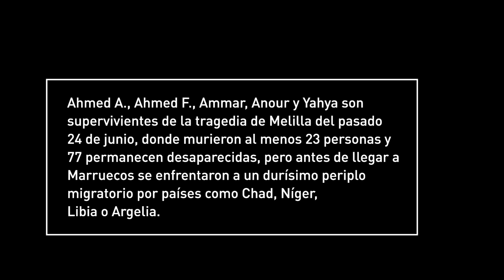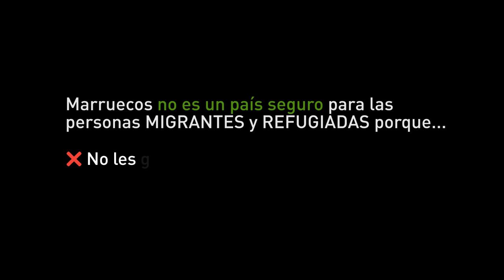Así fue la odisea migratoria de cinco supervivientes de la tragedia de Melilla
Ahmed A., Ahmed F, Ammar, Anour y Yahya sobrevivieron al salto de valla de Melilla del 24 de junio, pero para ellos la tragedia comenzó mucho antes. Después de enfrentarse a un durísimo periplo migratorio por países como Chad, Níger, Libia o Argelia llegaron a Marruecos, donde tampoco encontraron refugio.

Este vídeo forma parte de nuestra iniciativa MigrarConDerechos que puedes conocer